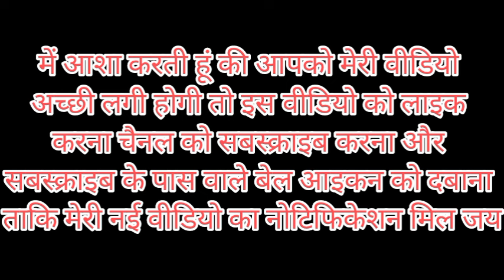आओ जाने वास्तव में श्री श्यामा जी है कौन? जिनके नाम का जाप स्वयं ईश्वर भी करते है । प्रेमानंद महाराज